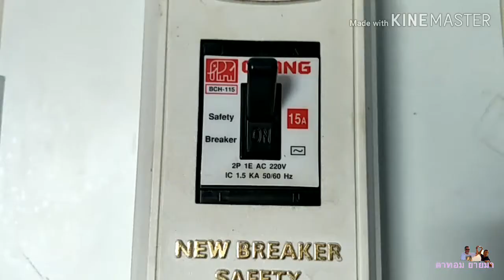EP.96 ล้างทำความสะอาดแอร์เบื้องต้นง่ายๆ ผู้หญิงก็ทำได้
ล้างแอร์ ทำความสะอาดแอร์ ตาทอมยายมา การล้างทำความสะอาดแอร์เบื้องต้นเพื่อเป็นการบำรุงรักษาแอร์ให้ใช้ได้นาน ล้างฟิลเตอร์แอร์และทำความสะอาดแอร์ง่ายๆ ผู้หญิงก็ทำได้